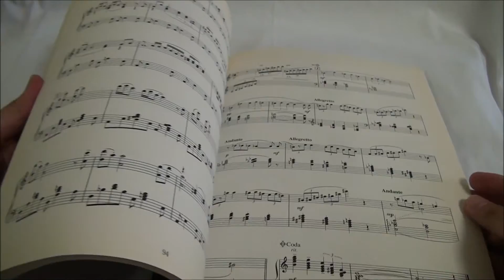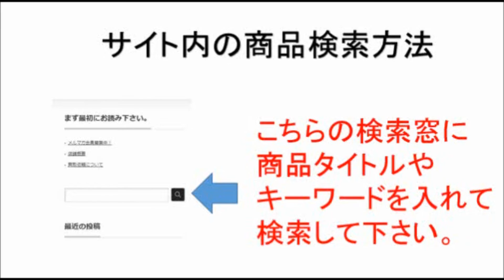ピアノで弾く 交響組曲 ドラゴンクエストVII エデンの戦士たち 中古本 楽譜 ピアノ譜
商品の詳しい内容は
当サイトでご確認頂けます。

こちらの動画もおススメですよ。

小舟に揺られて（ピアノ）～「ドラゴンクエストⅦ」より～

交響組曲ドラゴンクエストⅦ　凱旋そしてエピローグ